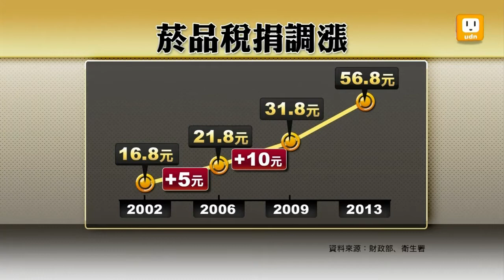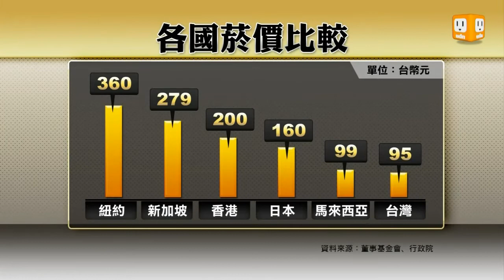【2013.05.09】政院拍板 菸稅健康捐共漲25元 -udn tv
接下來這個消息應該會引起很大的迴響，或是反彈，那就是菸要漲價了，而且一口氣就是每包菸漲25塊，因為行政院今天通過修正草案，也讓菸品健康捐，還有菸稅分別調漲20和5元，衛生署估計，既然菸這麼貴，抽菸的人，應該能少74萬。